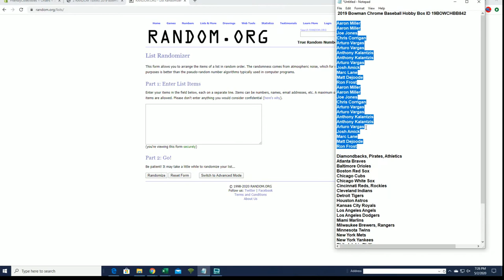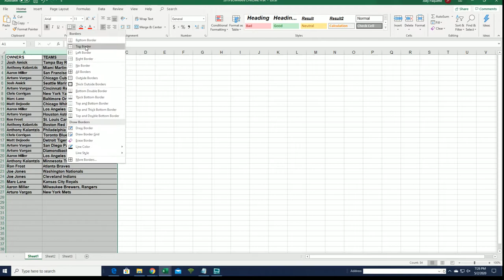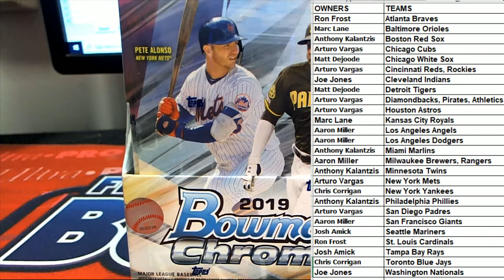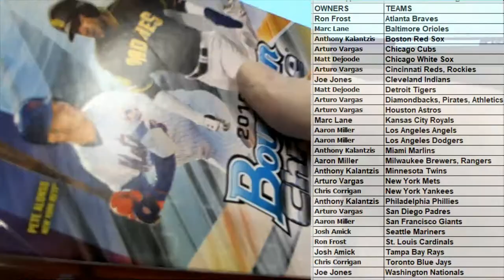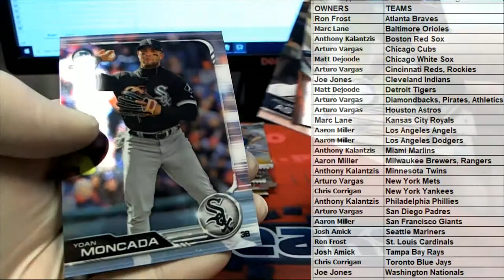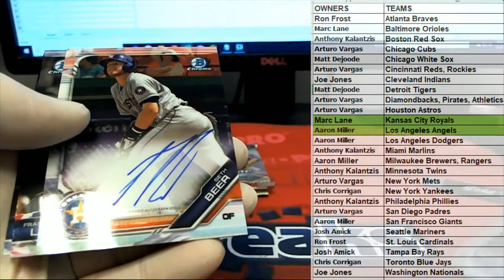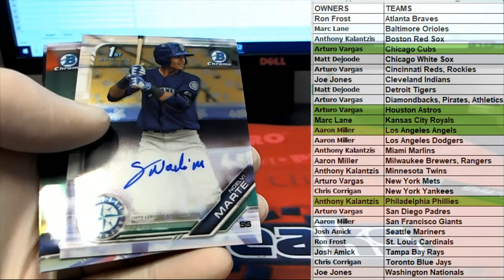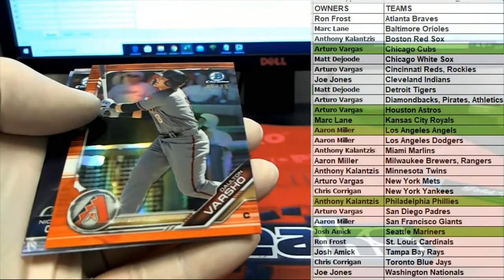2019 Bowman Chrome Baseball Hobby Box ID 19BOWCHBB842